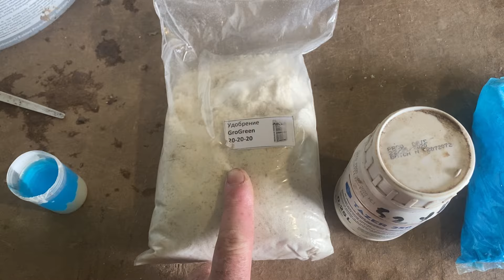Друга обробка саду фундука по листу 🌳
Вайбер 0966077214